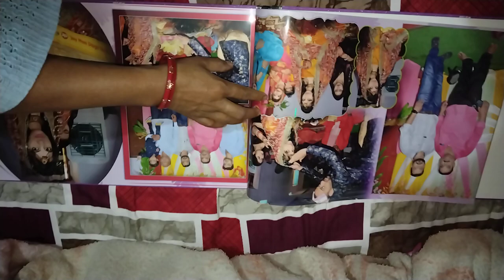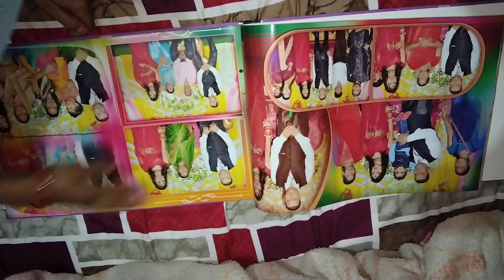shaadi album memory marriage album